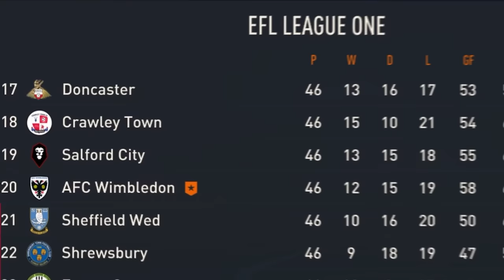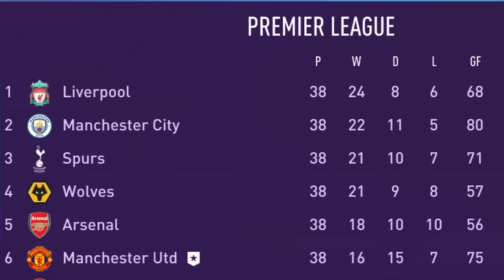I Won the Worst Player a Ballon D'or!